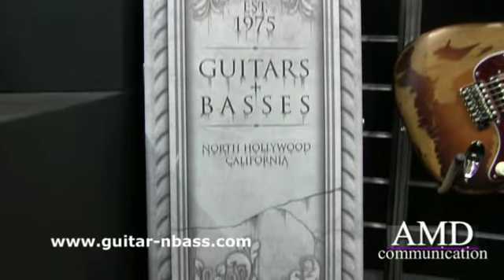ESP Signature Guitars on